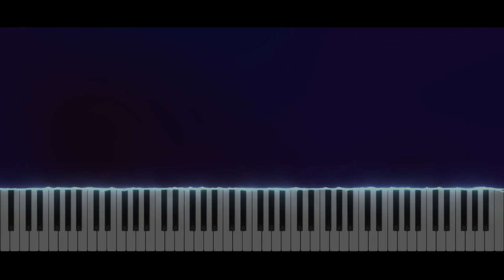The Legend Of Zelda Phantom Hourglass - Linebeck's Struggle | Piano Tutorial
Take care ❤️

Softwares used :
- 🎵 FL Studio
- 🎹 SeeMusic Visualizer
- ❤️ Cinema4D
- 🎬 Vegas Pro
- 🖼️ Photoshop

Time code :
00:00 Intro
00:06 Musique